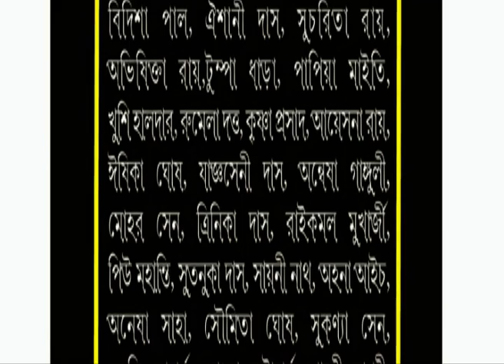Uttaran er pothe || Patriotic dance collage || 20th annual programme 2012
Programme : 21st Annual Programme of Kalavihar Kolkata, 2013
Date & Venue : 2013 | Tapan Theater